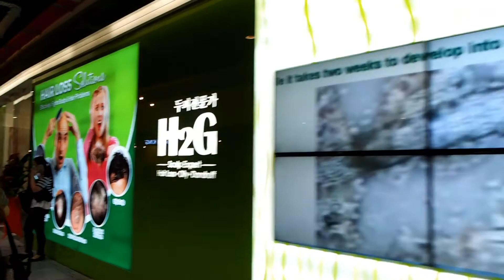Virtual Walkthrough @ Sunway Velocity, Cheras